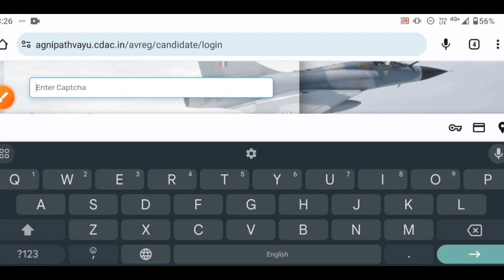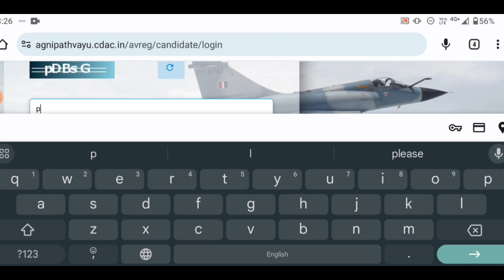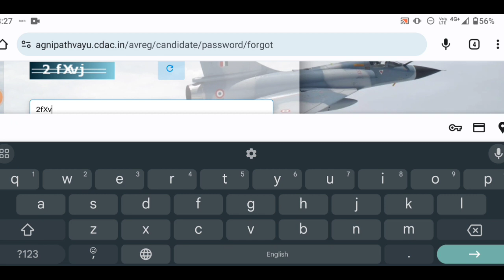Airforce agniveer admit card 2023 batch 01/202,|exam,city|kaise download kare Airforce admit card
Indian airforce exam city check link Activate 2023|kaise check kare airforce exam city 2023

Indian airforce agniveer exam city check 2023
how to check airforce agniveer exam city 2023